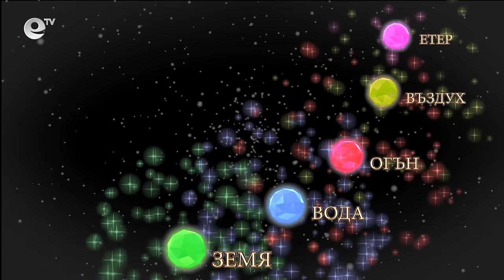"Без формат" - Посланията на богомилите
Какви послания оставят богомилите? Каква нравственост са практикували? Как са лекували?На тези въпроси отговаря акад. Христо Маджаров във втория епизод на предаването, посветен на богомилското учение.